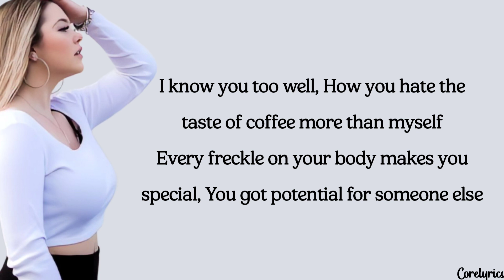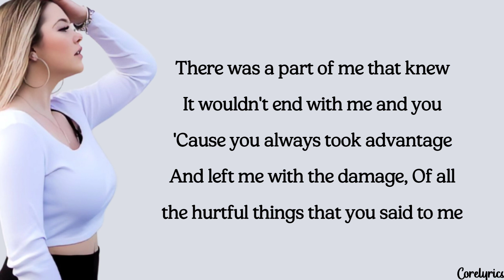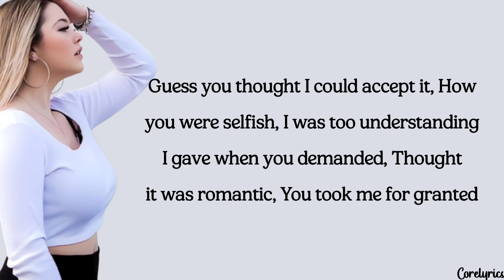Lauren Spencer Smith - For Granted (lyrics)